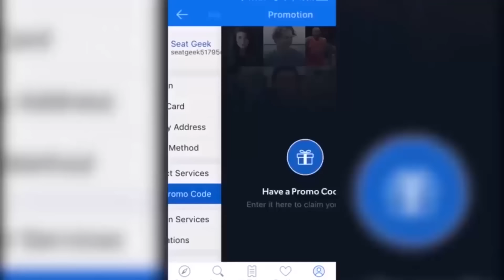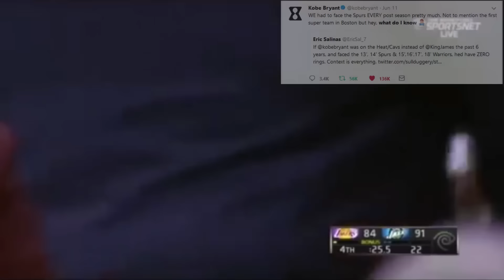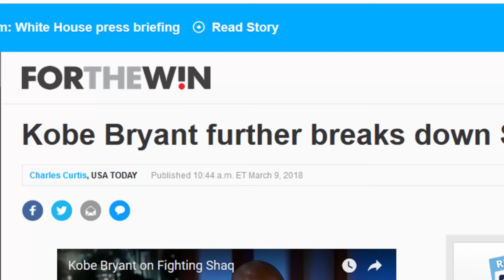Why Lebron James is undoubtedly greater than Kobe Bryant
Shoutout to SeatGeek for sponsoring the video, use code DOM2K and get $20 back on your first order!

Finally taking a stance on this topic; I believe Lebron James is in fact better than Kobe Bryant.